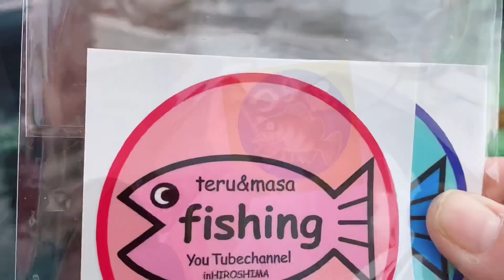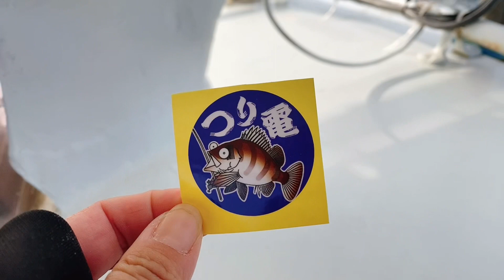【広島釣り】『船上めしや どっこい』開店【釣り夫婦】〜Rice on board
ᗦ↞◃
2020/11/22

海の上で友達に会えるとテンション⤴
本日『船上めしや　どっこい！』開店
ところが⁉どっこい!!!
アクシデントは付き物…

しかしお魚さんどこ行った⁉ᗦ◃